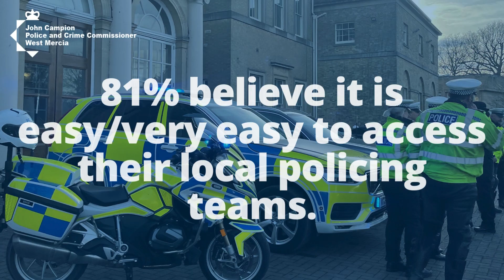North Worcestershire - Town and Parish Council Survey headline results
PCC John Campion has had a record 182 responses to his Town and Parish Council Survey. See the results for North Worcestershire here.